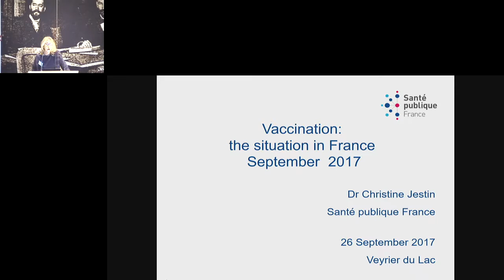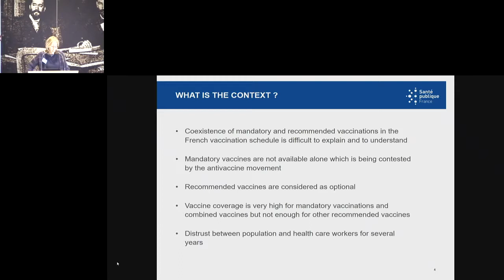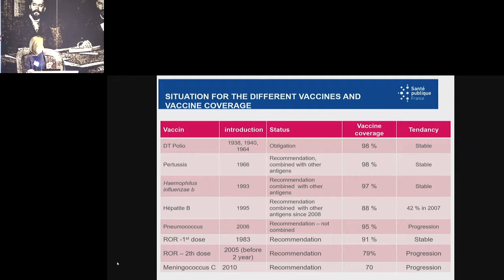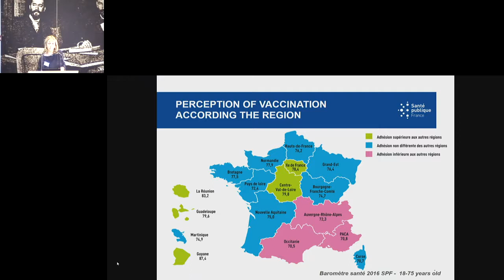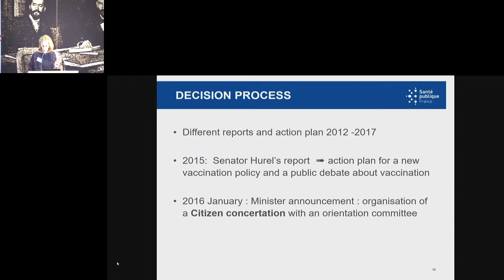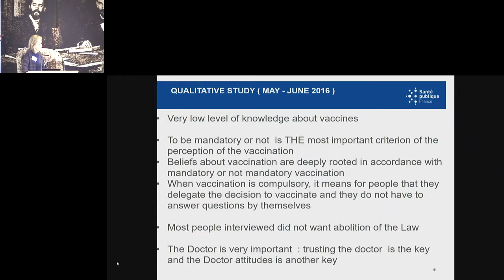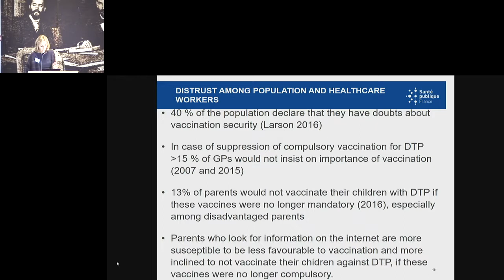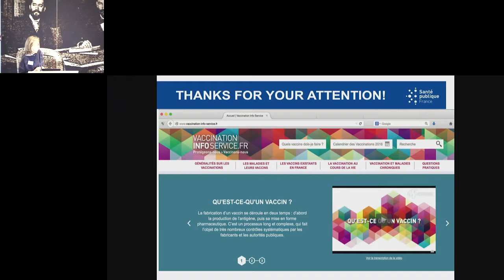Christine Jestin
France